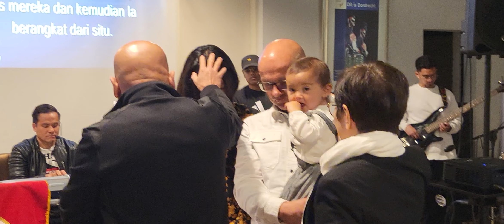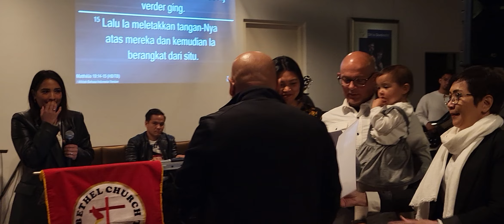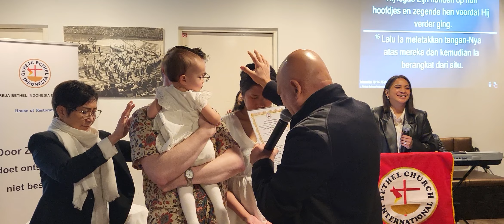144. GBI Dordrecht NL / 1 mei 2022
Penyerahan anak /opdragen kinderen. WL. Cherry Oliviera-Low